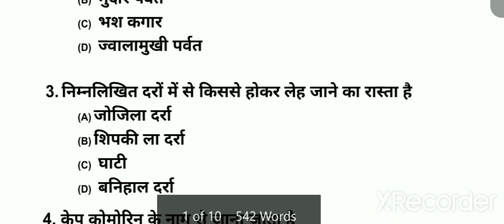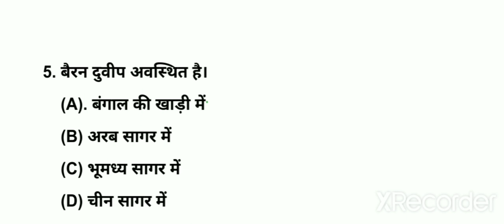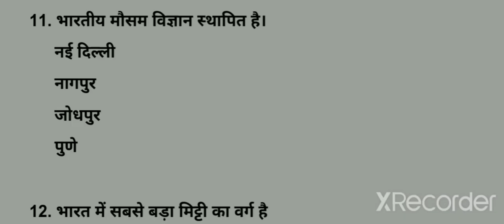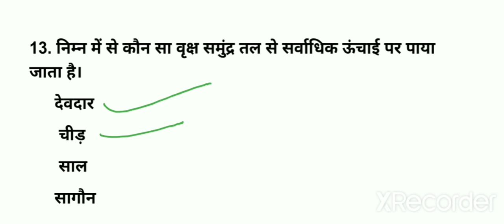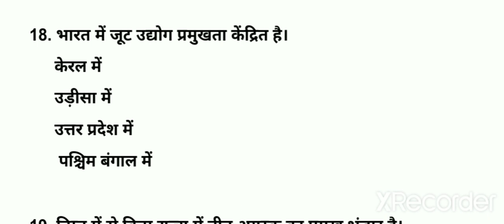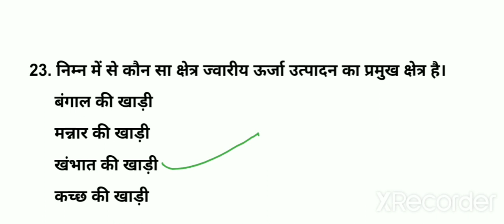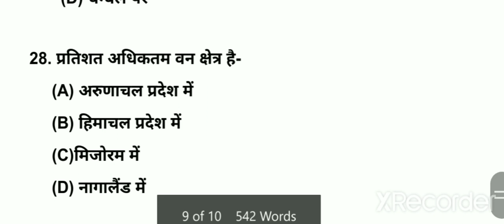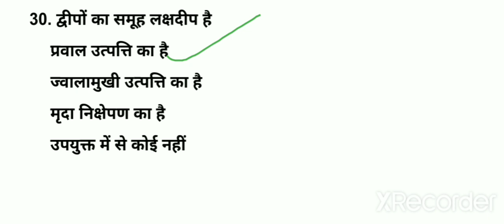Most important questions of geography..#..भूगोल के अति महत्वपूर्ण प्रश्न .....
Most important previous questions of geography
Which is important for Bihar SSC mains Bihar sub inspector mains Bihar enforcement inspector prelims BPSC prelims and all other competitive examinations.ab padhega India#अब पढ़ेगा इंडिया..